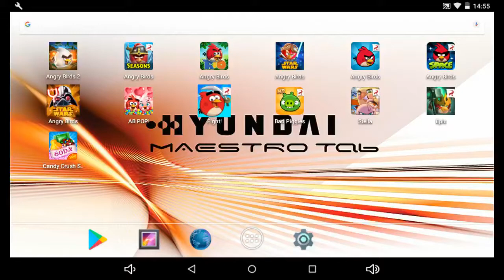Angry Birds Seasons - Go Green, Get Lucky - Level 1-8 - 111,170 - World Record!